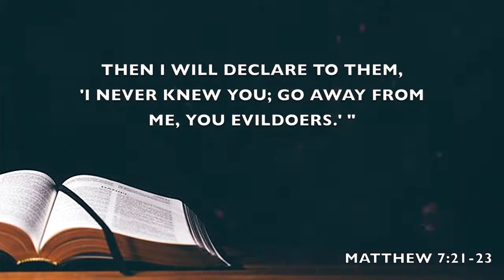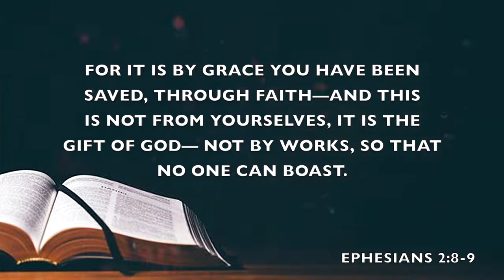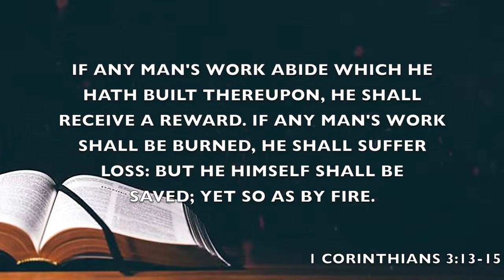Surprised At The Judgment | Anthony Kawalsingh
But I tell you that everyone will have to give account on the day of judgment for every empty word they have spoken.
Matthew 12:36

Not anyone but everyone! Tune in!